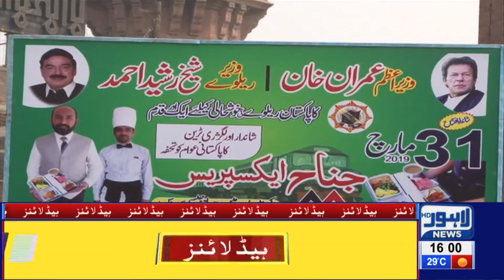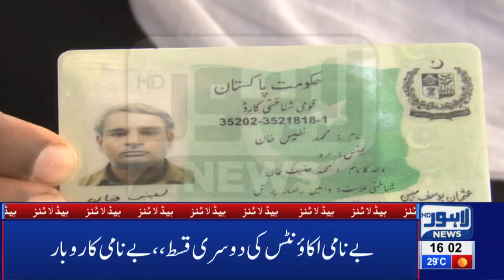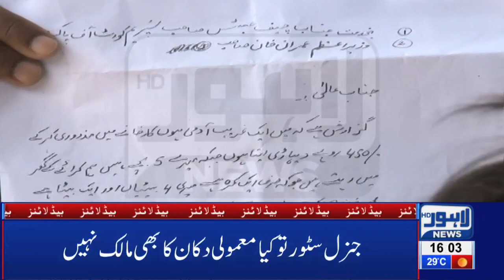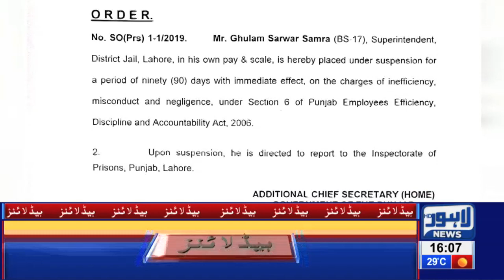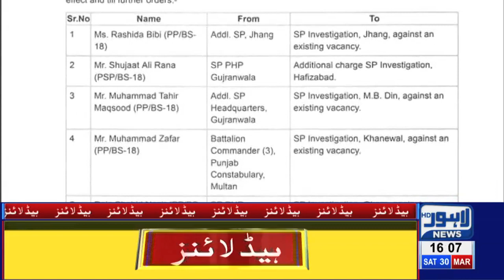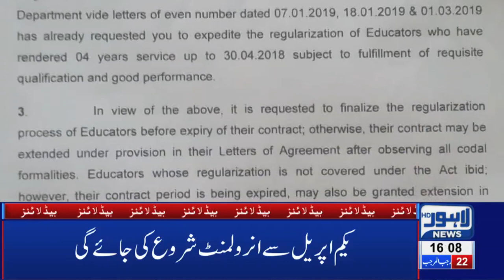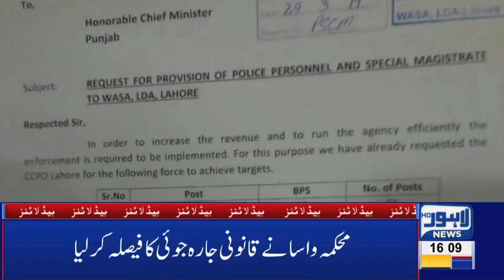04 PM Headlines Lahore News HD – 30th March 2019